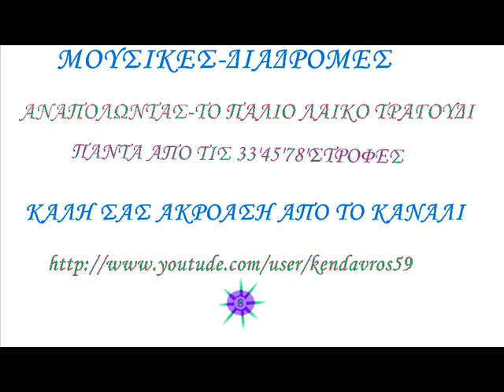MIKROYLA STO KOYRPETI--ΖΗΤΗΘΗΚΕ-/-KENDAVROS59.-..